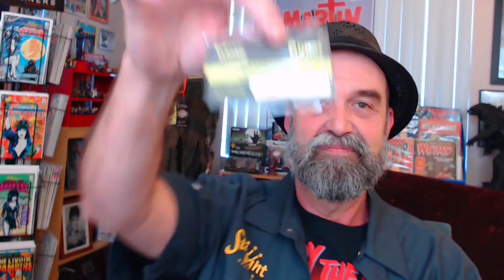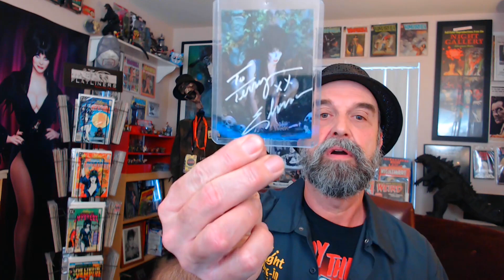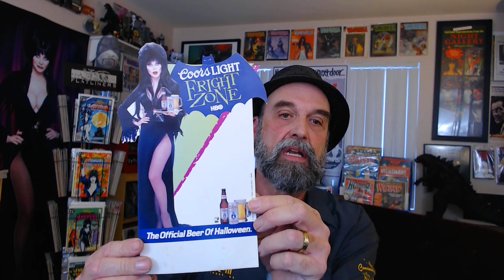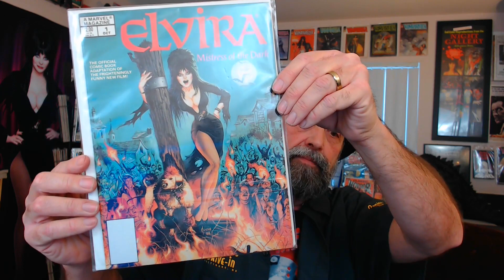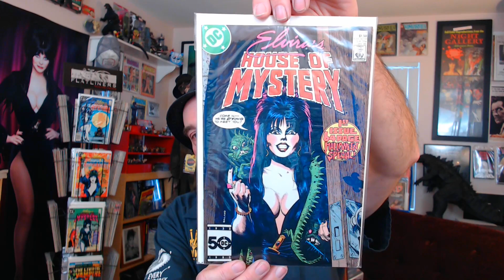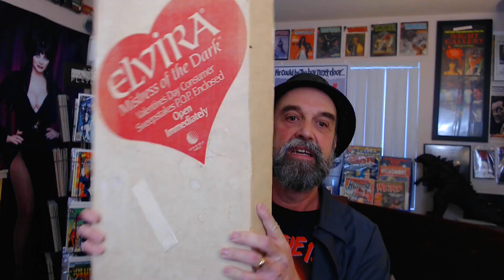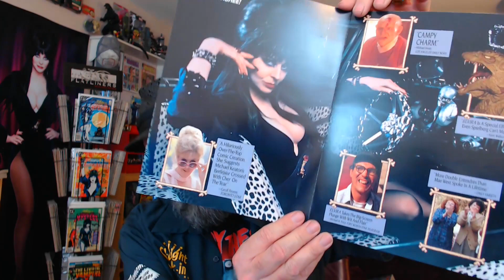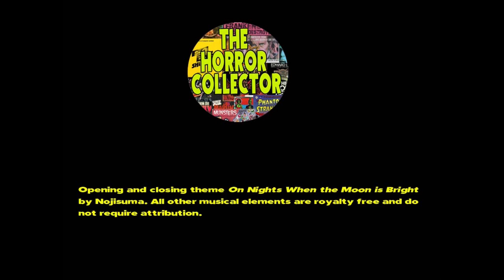THE HORROR COLLECTOR EPISODE THREE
Episode 3 of the Horror Collector is "busting out" with a look back at the decades spanning career (and collectibles) of "Elvira, Mistress of the Dark". In the "Collector's Corner" Terry checks out a signed Fan Club photo from a Universal Monsters legend. "It Came from Terry's Collection" features an item from the wacky world of cult icon Ed Wood and a vintage Aurora model kit that you'll go ape over!
Hey, do you want to support our horror high jinks? Go to our Etsy and buy some schtttuuufff.